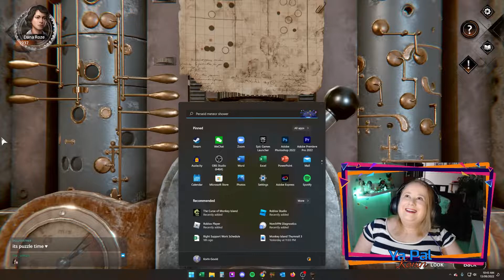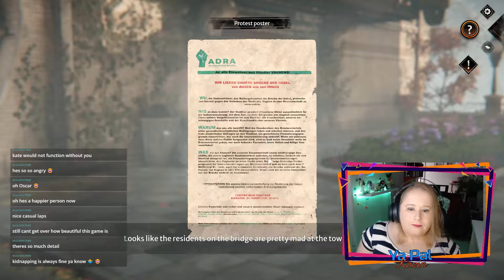More Puzzles! - Syberia: A World before VOD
We are continuing to snoop through our past in our playthrough of Syberia The World Before streamed every Saturday over on Twitch.

Embark on a quest for identity through time, as you piece together the puzzle of two lives.